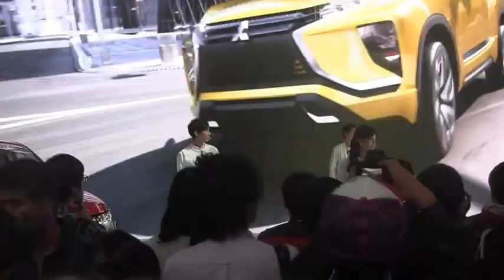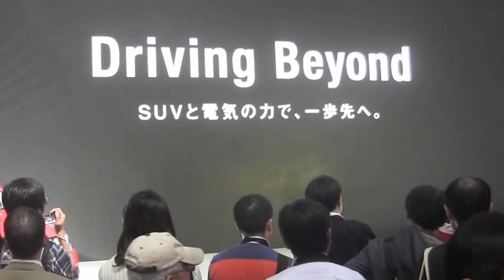2015東京モーターショー（10/30)ー三菱自動車(MITSUBISHI)のブース「Driving Beyond SUV」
三菱自動車工業はEV（電気自動車）で航続距離400kmを達成する次世代コンパクトSUV「eX コンセプト」を世界初公開した。ブースでは「Driving Beyond SUVと電気の力で、一歩先へ。」をテーマに電動化技術などをアピールした。
公開された「eX（エレクトリック・クロスオーバー） コンセプト」のボディーサイズは、4240mm（全長）で、5人乗りのコンパクトSUV。駆動方式にツインモーター4WDを採用、駆動用バッテリーはエネルギー密度が現在の2倍に進化したリチウムイオン電池を搭載し総電力量は45kWh。航続距離は従来のEVを大幅に上まわる400kmを実現した。